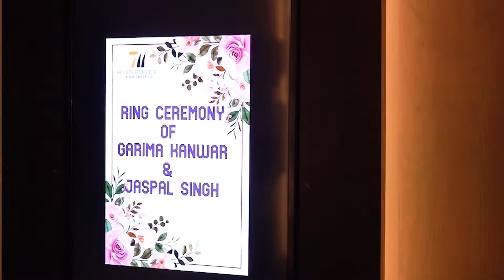Jaspalsingh & Garima Dewal Engagement